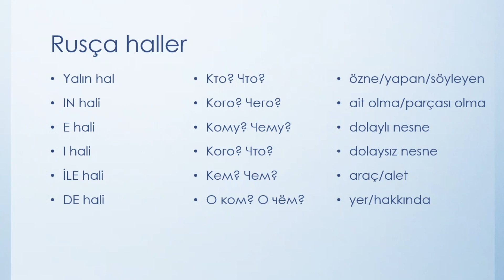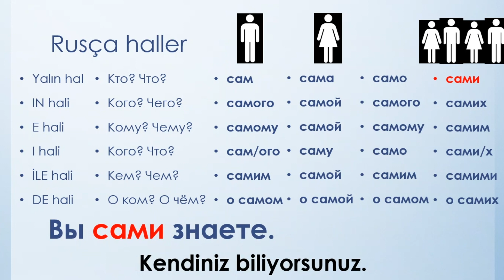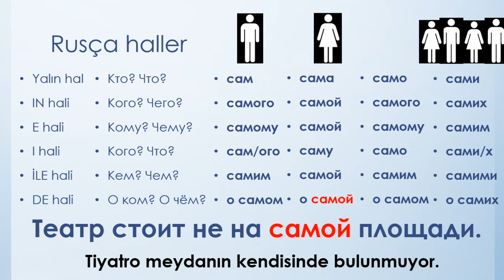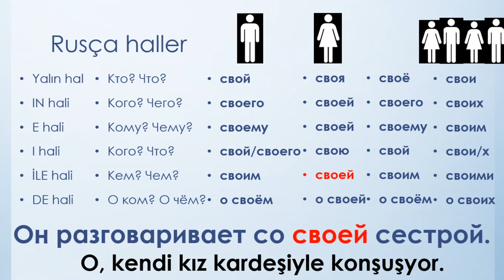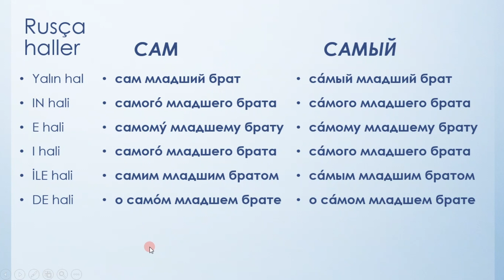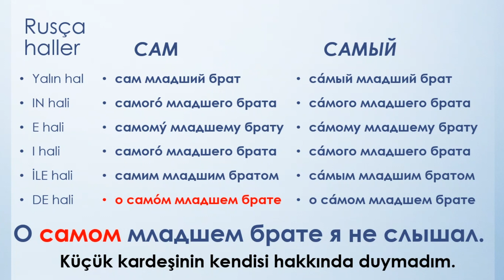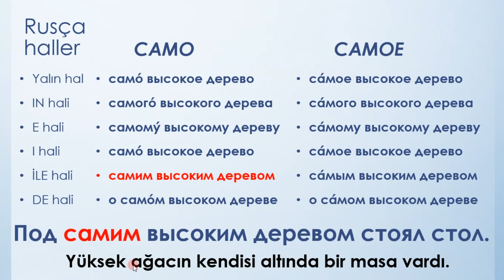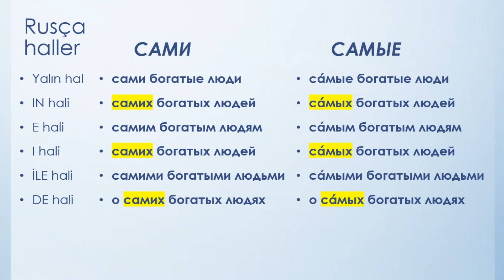Rusça САМ ve САМЫЙ sözcükleri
Bu videoda Rusça "kendi" anlamına gelen сам sözünün çeşitli hallerini anlatıyor, özellikle самый ile kolayca karıştırılan hallerinden bahsediyorum. Çeşitli örnekler veriyorum.
СПАСИБО!.